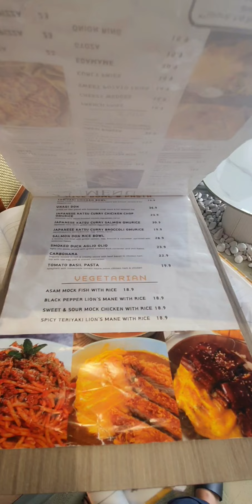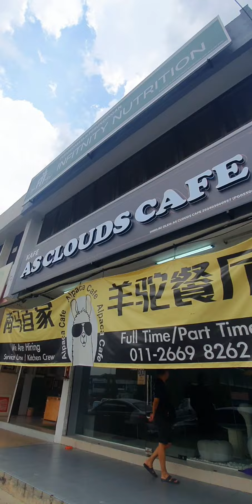Alcapa Cafe in JB Malaysia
Apr.22,2024 Malaysia